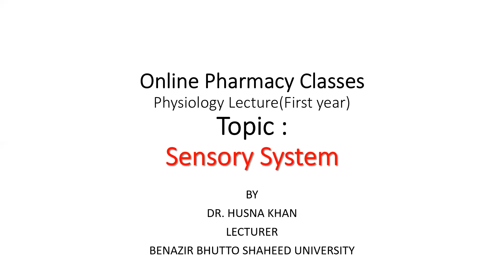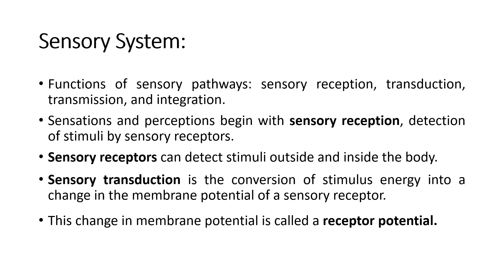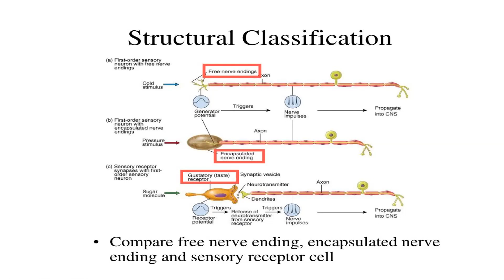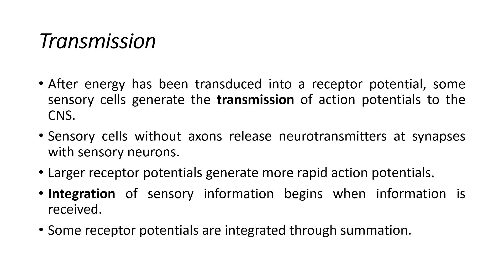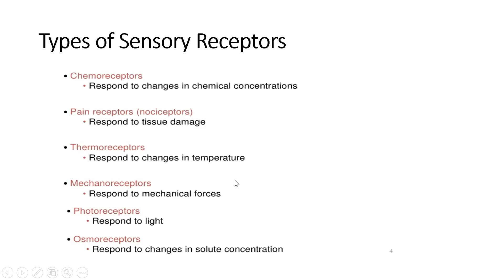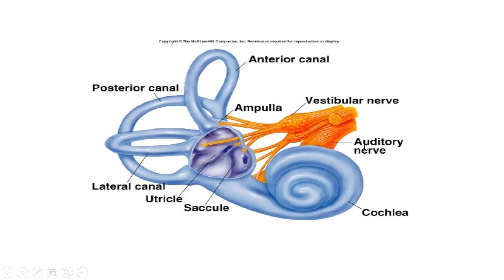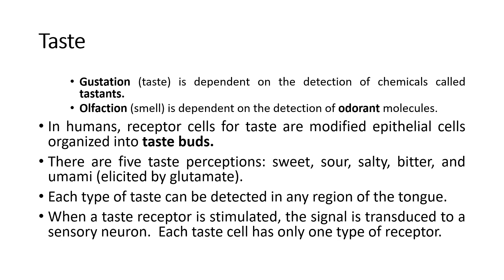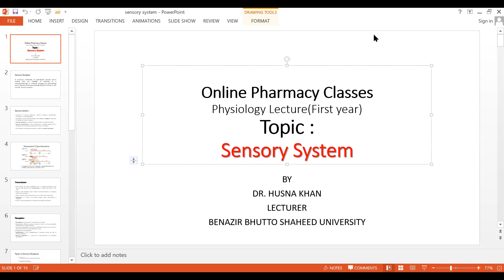Sensory System I Physiology I First Year Pharmacy